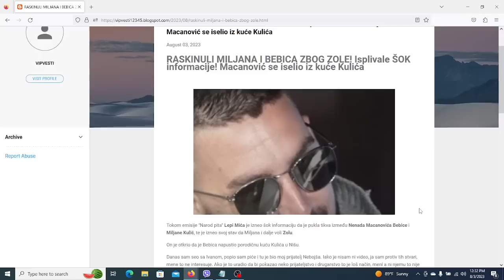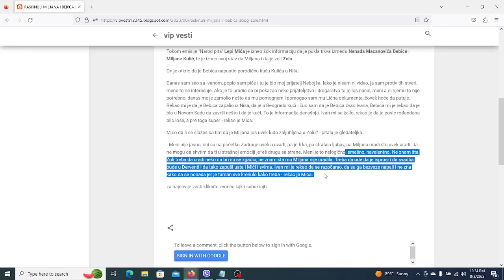RASKINULI MILJANA I BEBICA ZBOG ZOLE! Isplivale ŠOK informacije! Macanović se iselio iz kuće Kulića